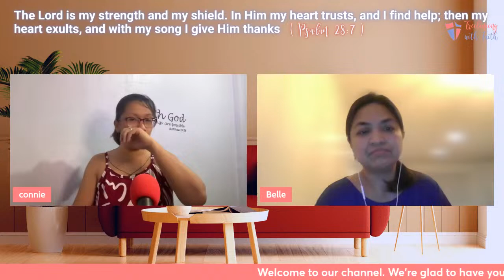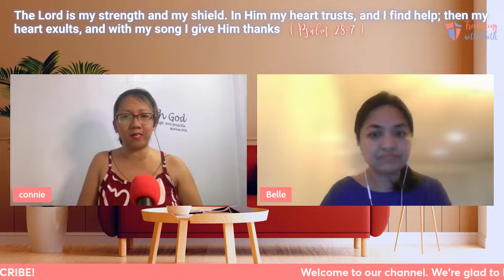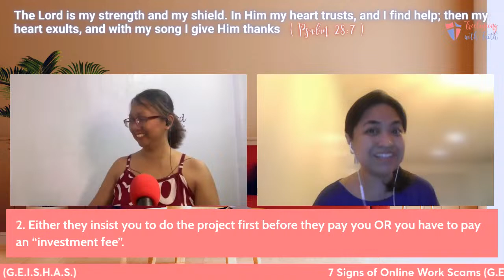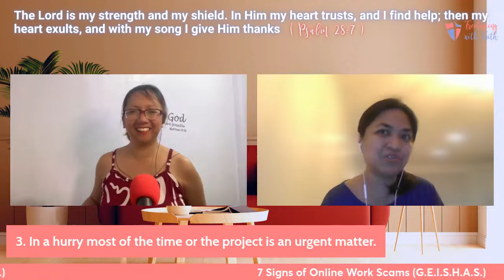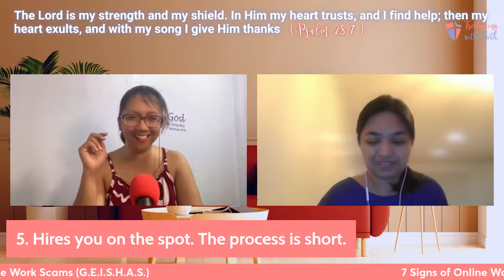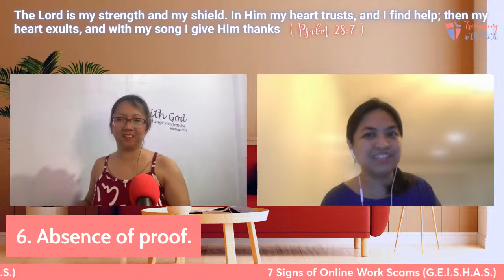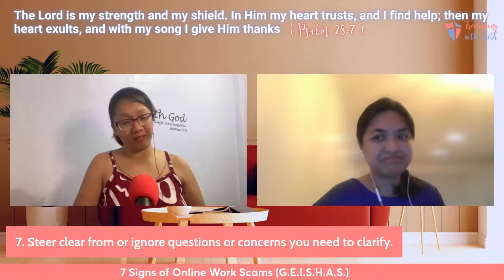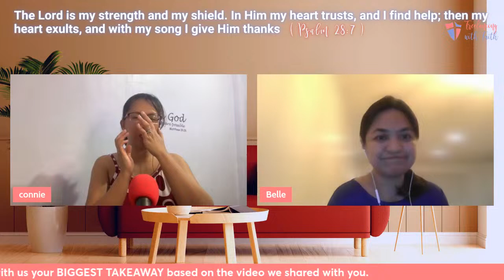How to Know If Online Job Is Legit | 7 Signs of Online Work Scams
In this session about how to know if online job is legit, we'll share with you some red flags or signs of online work scams.

We know it's not that easy to identify if a virtual assistant or freelancing work is okay or not. Share with us your experience and questions in the comments.

Want to try a Christ-centered meditation FREE for three months?

▶ Recording videos shouldn't be hard. Start with your smartphone! 📱📷

Freelancing with Faith originally started as an audio podcast with Belle Prado, who is a fellow mom and online freelancer, providing virtual assistant services.

The channel is formerly called "The Virtual Assistant Industry" but re-branded to cover some faith-related. service-based businesses. We will continue to share tips, tools, training, and video interviews about the online freelancing industry.

Connie is working from home as a YouTube growth strategist while Belle continues to provide social media and virtual assistant services for online entrepreneurs.

Connie and Belle's mission is not only to help people build their online freelancing business, but do it with faith in God. Most of their podcasts will cover some tips about the freelancing business connecting faith, beliefs, and values. They are both Catholic, but welcome people outside their religion.